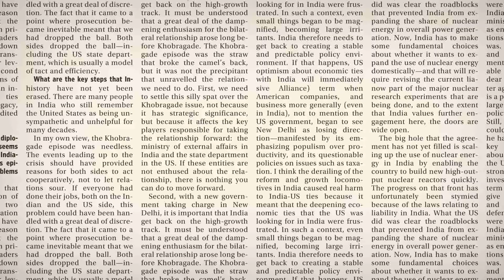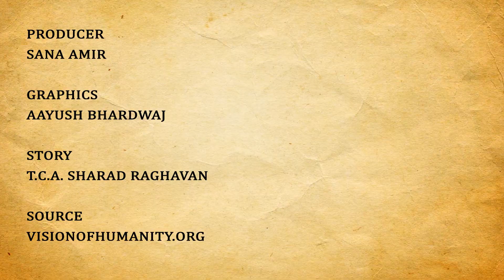India among the violent countries in the world : The Global Peace Index 2014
The Global Peace Index 2014 (released in June this year) ranks India 143rd out of 162 countries in terms of how peaceful it is. And that rank has been steadily falling—from a score of 2.35 and a rank of 107 in 2008 to a current score of 2.57 now.